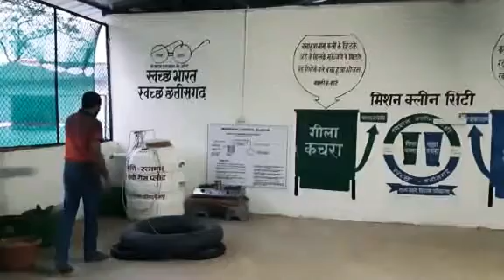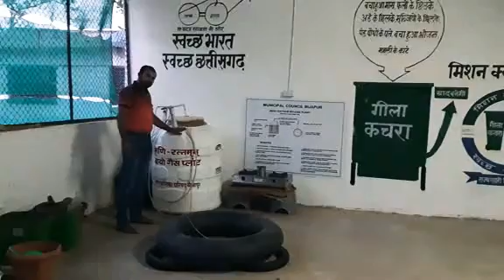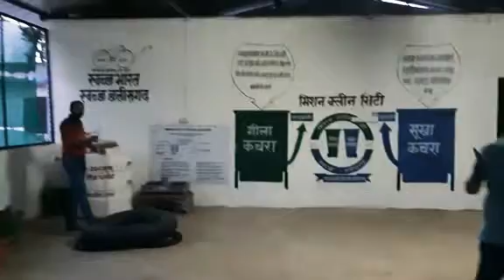Portable bio gas plant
This is a portable biogas plant runs on kitchen wast and cow dung, it is made of cheap house things.